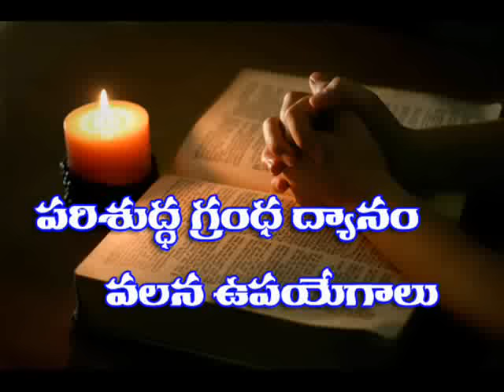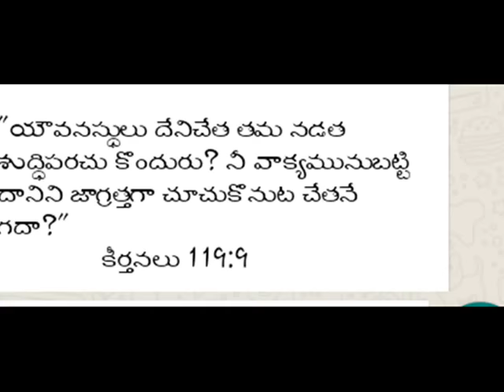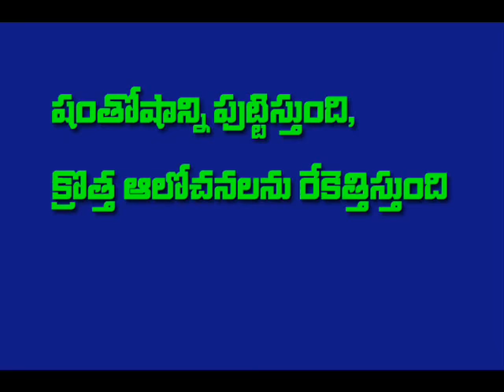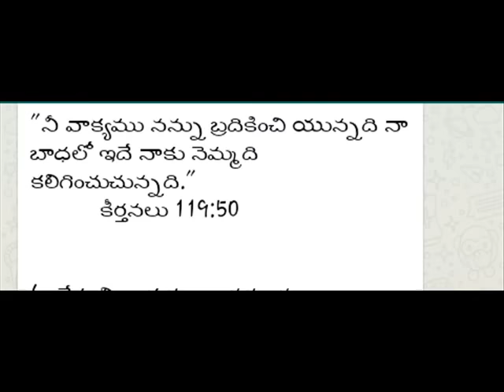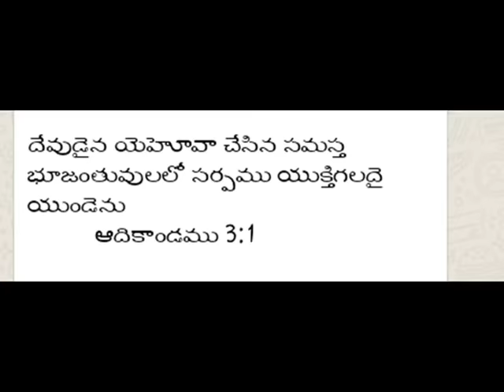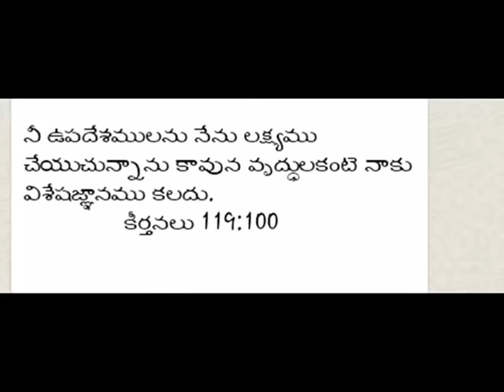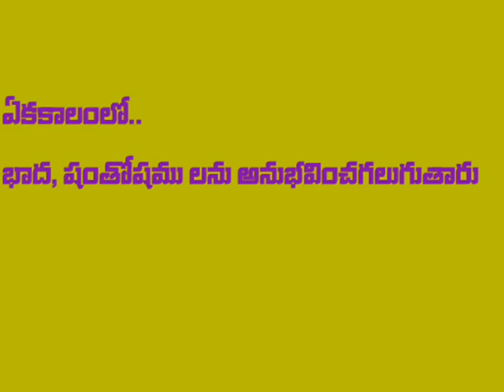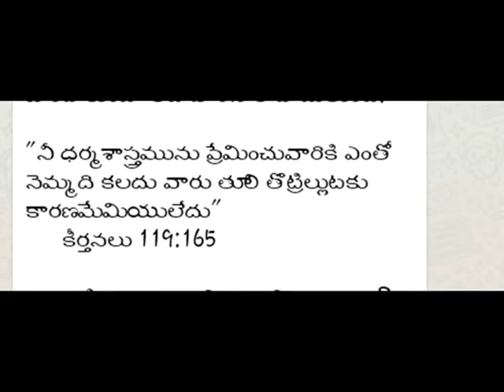READING BIBLE- వాక్య ధ్యానం వలన ఉహించ లేని మేలులు- Telugu Christian Massage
more and more Uses of Reading Bible.
Bible చదివి ధ్యానించడం వలన నీకు తెలియని ఎన్నో ఉపయోగాలు చుడండి.